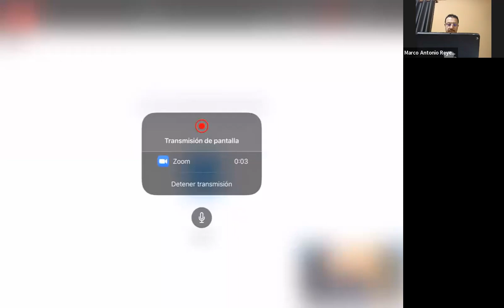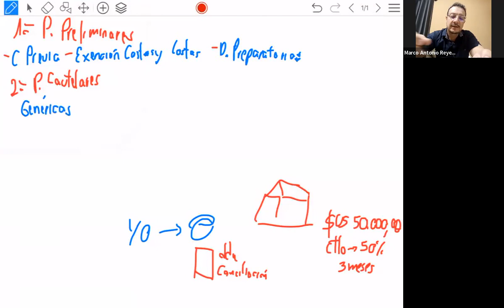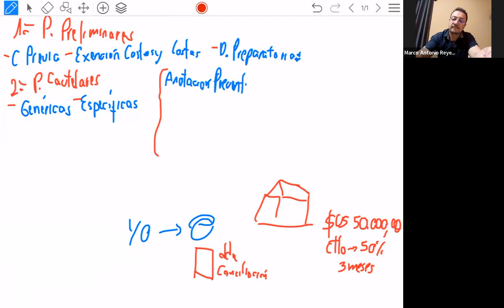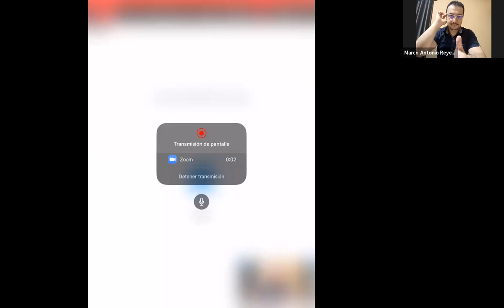Medidas Cautelares 26/07/2022